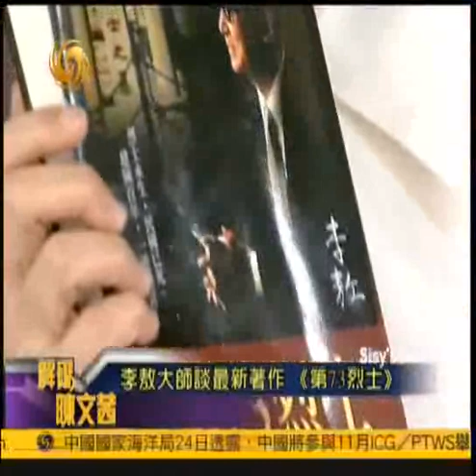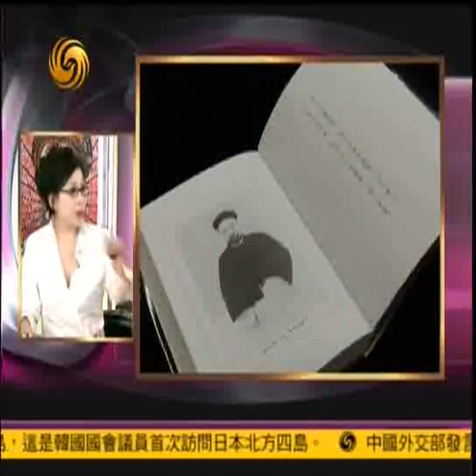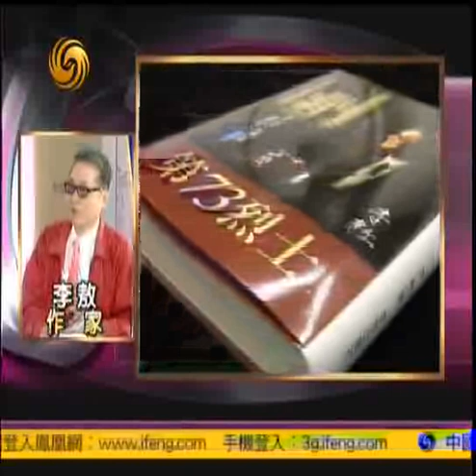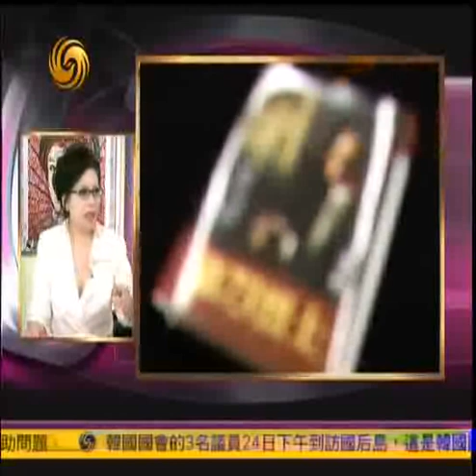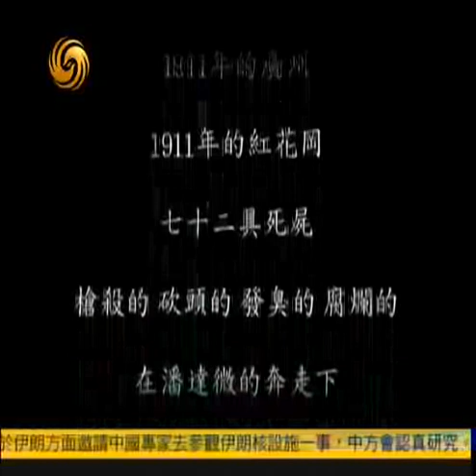解码陈文茜2011-05-24 A:李敖谈最新著作《第73烈士》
主持人：陈文茜

 嘉 宾：李敖

简　介：这是一部纵贯百年、横跨两岸的奇情小说。透过黄花冈之役的倖存者，来看革命先烈们殉难的豪情与不值，劫后馀生者的隐衷与凋萎。大家都以为革命是百年前的事、是有组织的行动，其实在暴政压迫之下，至今依然有一些个人革命者，如彗星般璀璨。李敖以对照的手法，写出72烈士的慷慨赴义和第73烈士的特立独行，告诉大家，革命的伟大不在成不成功，而在它凸显了当政者的可恶。